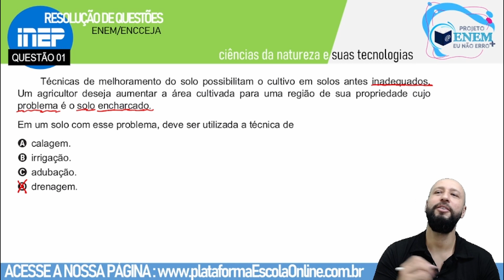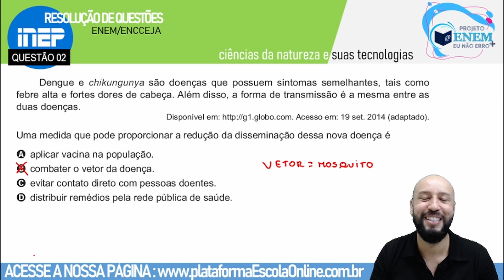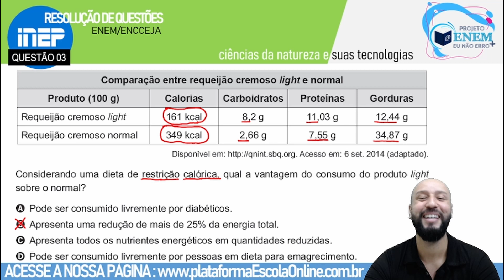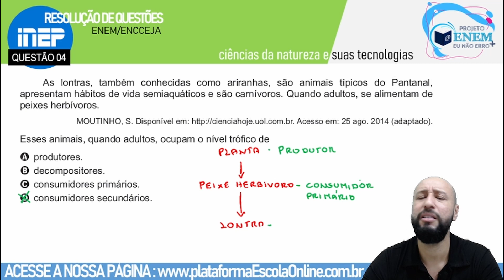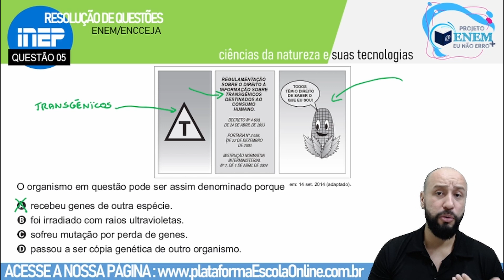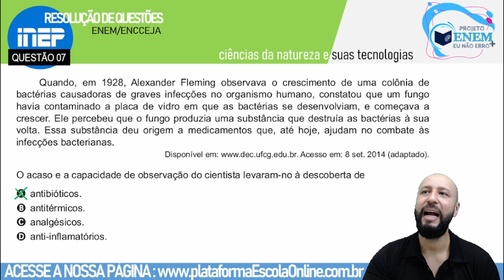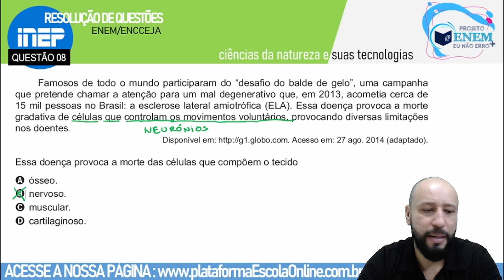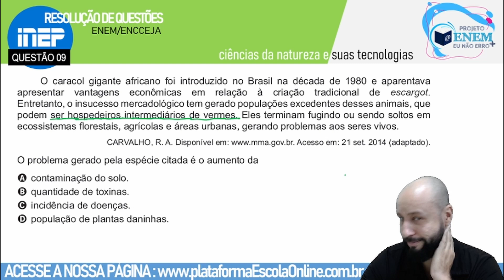ENCCEJA 2017 | Ensino Médio | 2ª aplicação | Biologia | Professor Charles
A Escola Online te prepara para o ENCCEJA!

Nessa fase 2 do Projeto Eu Não Erro Mais, ofereceremos as resoluções das últimas provas aplicadas do ENCCEJA! Mais novidades em breve!

Aguardem!

Venha decolar rumo a aprovação com a Escola Online! 🤩🤩